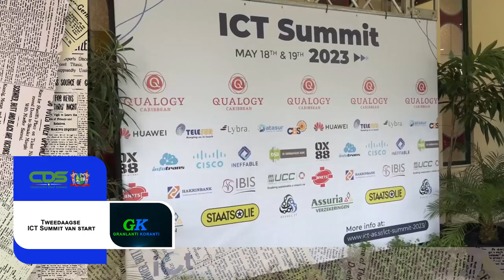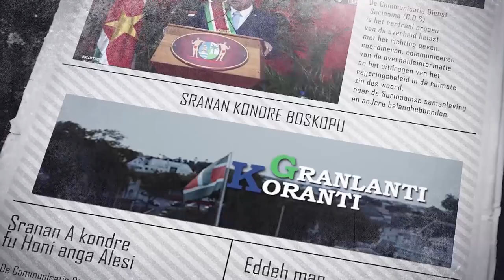𝔾ℝ𝔸ℕ𝕃𝔸ℕ𝕋𝕀 𝕂𝕆ℝ𝔸ℕ𝕋𝕀 (SRANAN), DD 19 MEI2023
De onderwerpen in deze aflevering zijn:
- Tweedaagse ICT Summit van start
- EZ werkt aan beschermen van Surinaamse ontwerpen internationaal
- Verkeersveiligheidsinstituut geeft voorlichting op scholen